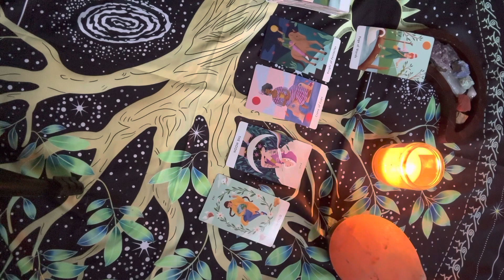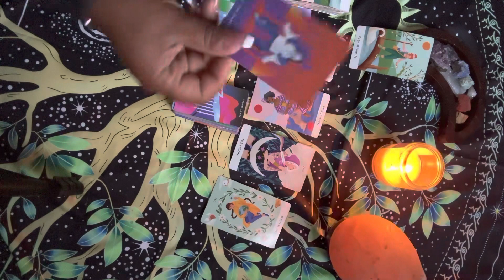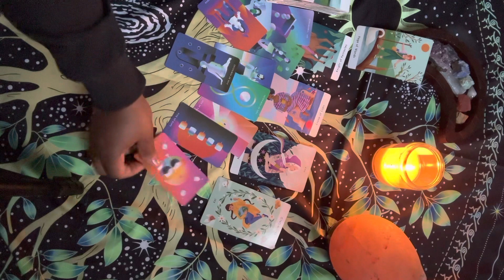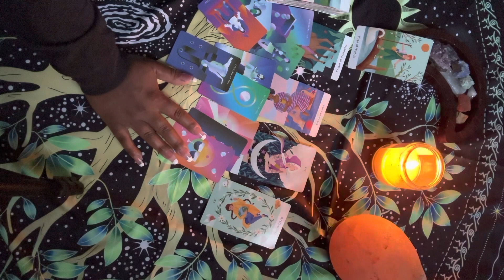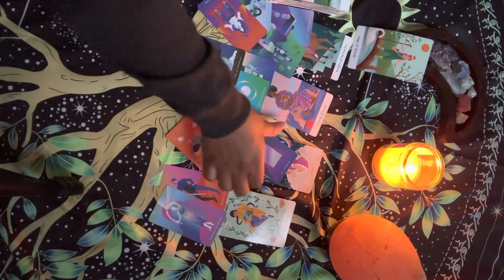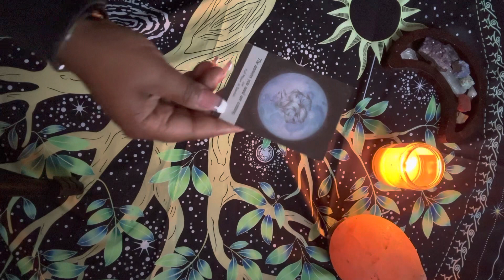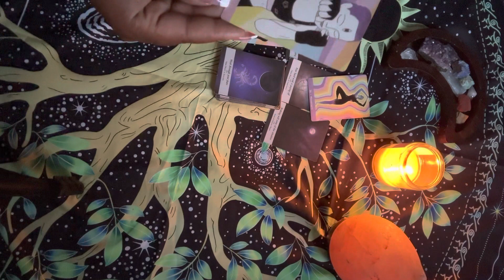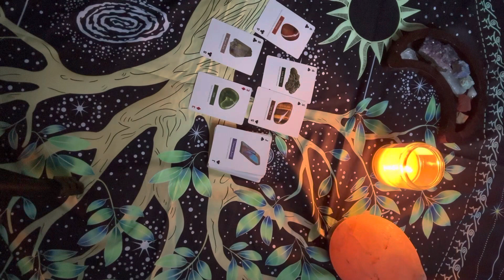Libra ♎️ June monthly you’re going to get what you want 🪄 are you ready to handle it though 🤔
Welcome to Mucho’s world 🌎

Magic is possible is you believe 🪄

All readings are general not personal.

All negative energy return to sender x1000000 🧿🧿🧿🧿🪬🪬🪬🪬

Being that I am a new reader, reading are not available just yet !

Thank you again for all of the support! Hope you come visit me again ❤️